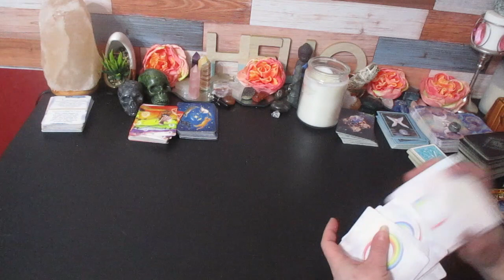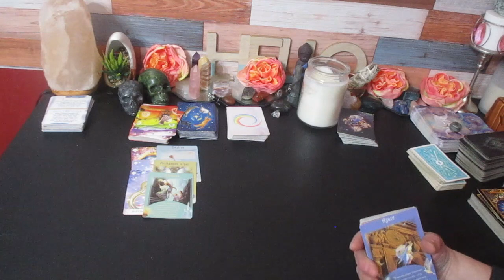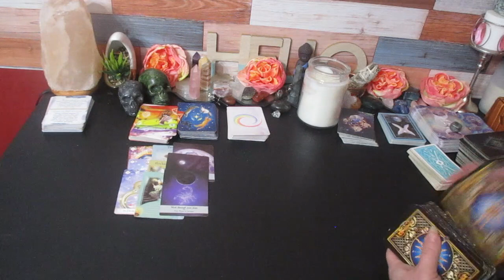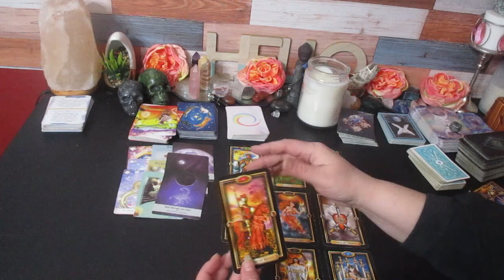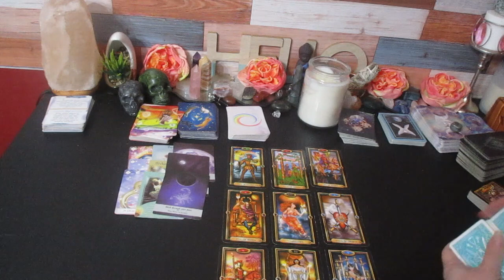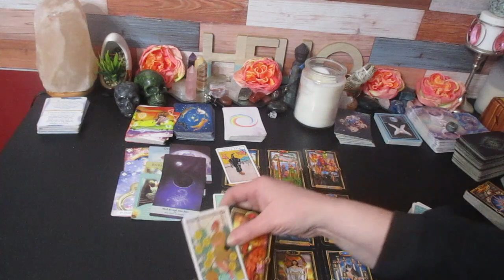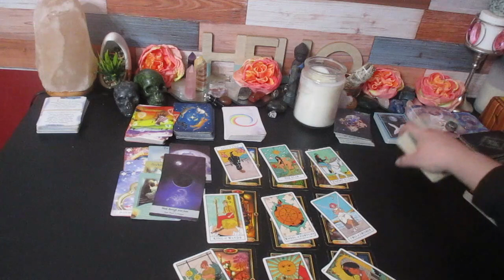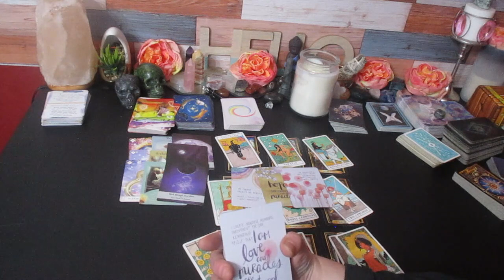AQUARIUS ♒️ "SAY WHAT YOU MEAN & MEAN WHAT YOU SAY TO MANIFEST THIS!" 🥰🪄aquarius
AQUARIUS ♒️ "SAY WHAT YOU MEAN & MEAN WHAT YOU SAY TO MANIFEST THIS!" 🥰🪄

Much love!
~Renee G